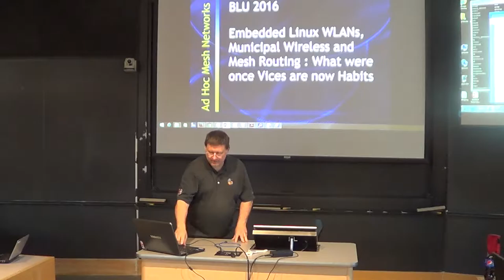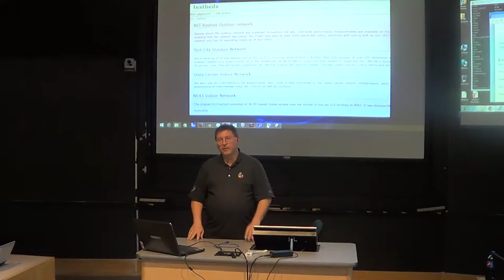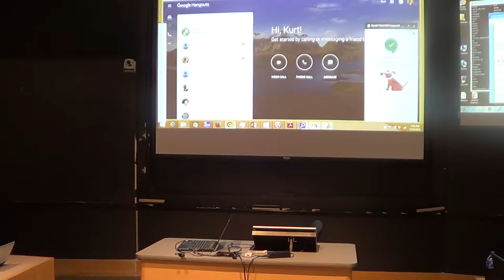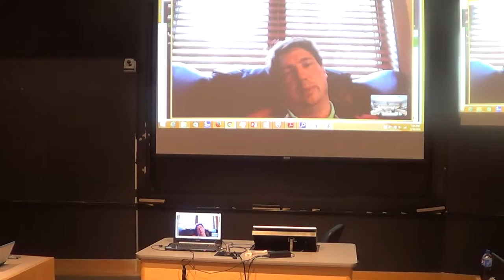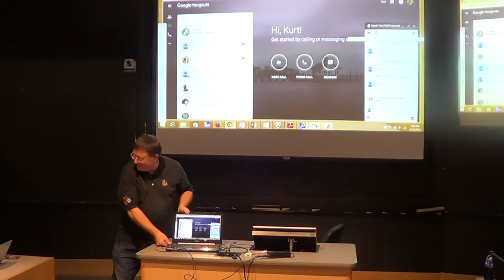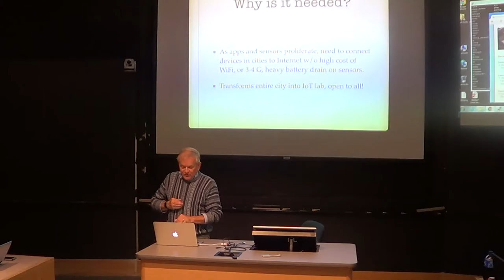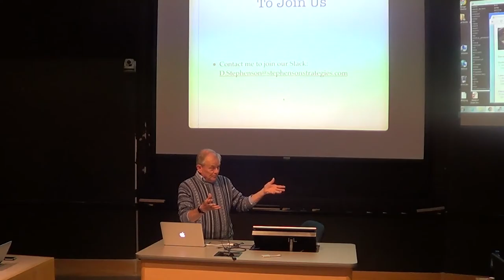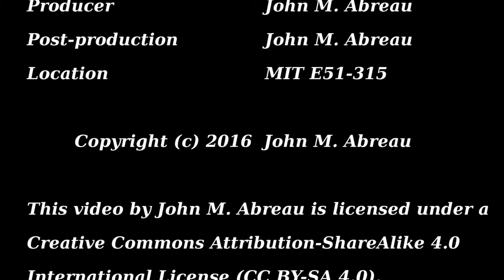[BLU] Rooftop WLAN, IoT, and the Doobie Brothers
(Wed, May 18, 2016) A discussion of the IoT Citywide LoRaWAN Initiative

User group meeting of Boston Linux & UNIX on Wednesday, May 18, 2016.